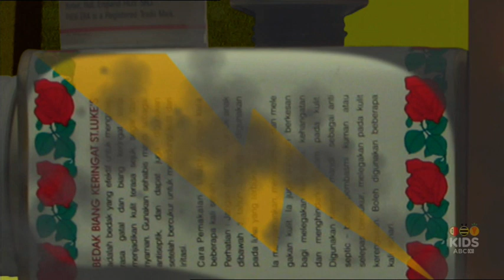old lightening The Adventures Of Bottle Top Bill And His Best Friend Corky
Old lightening the train is broken so Bill and Corky and some of there friends help them to try and fix the train...